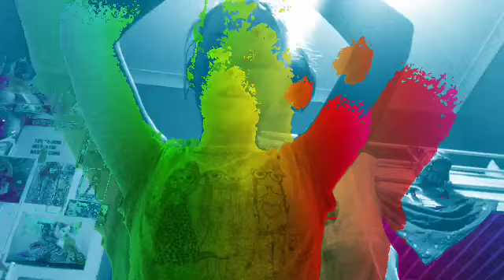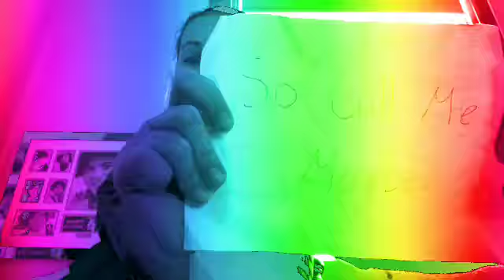"Call Me Maybe" Fan Video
I worked really hard on this and its one of my faves :) !!
Fan video of "Call Me Maybe" by Carly Rae Jepsen.